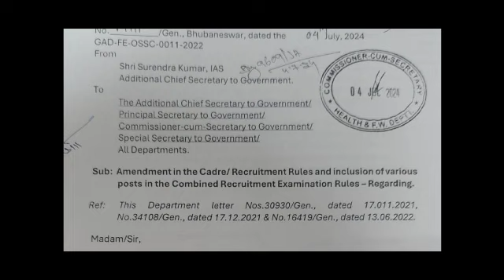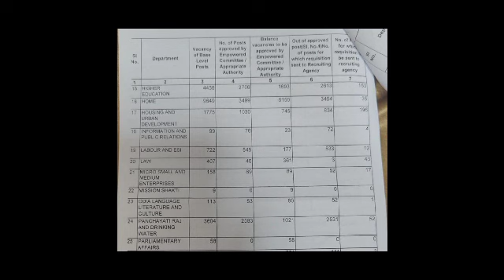Odisha police OSAP IRB recruitment update | police recruitment 2024